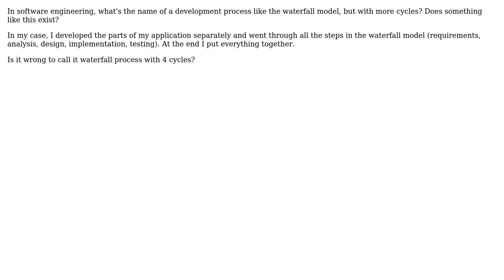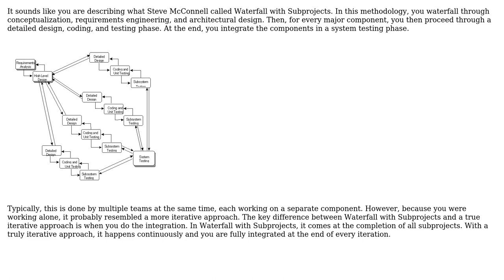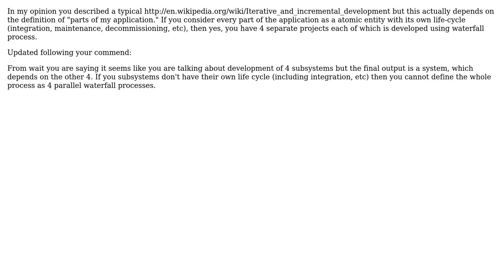Is there a process model similar to the waterfall process, but with more cycles?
Software Engineering: Is there a process model similar to the waterfall process, but with more cycles?